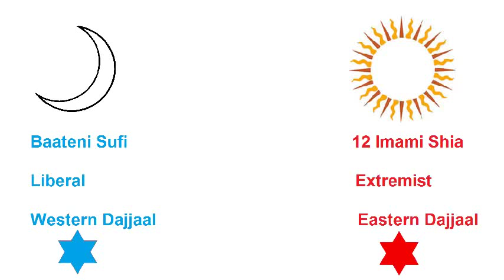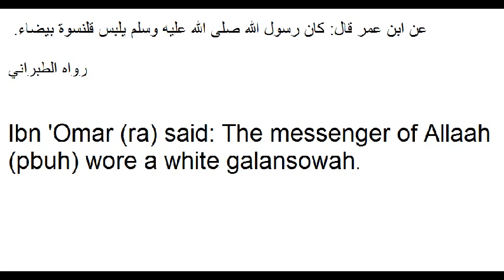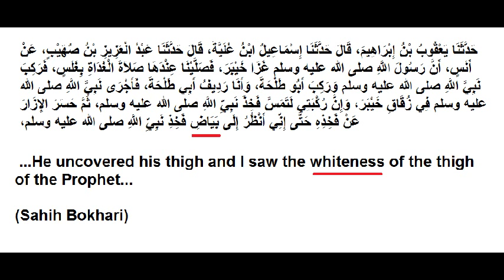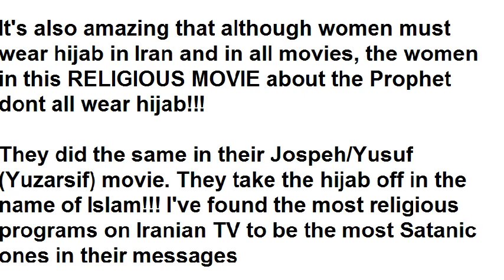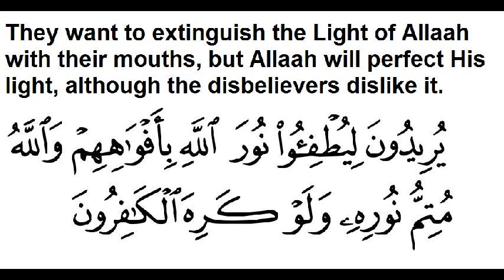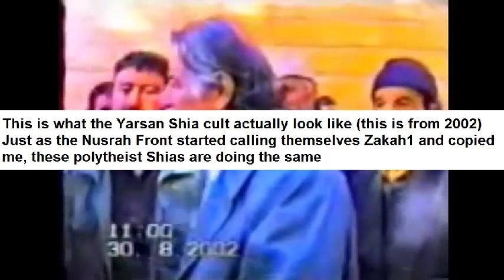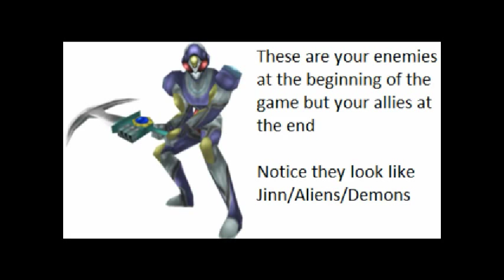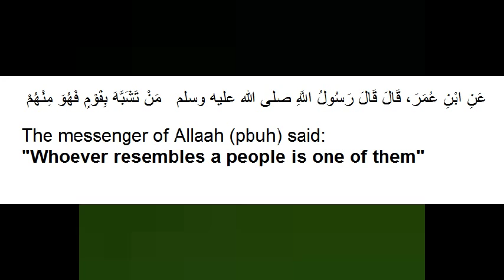Hats and turbans in REAL ESLAAM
Why I wear a big pointy hat and colorful turban